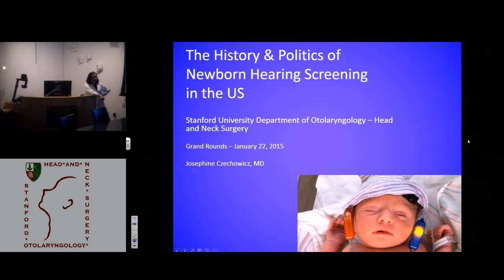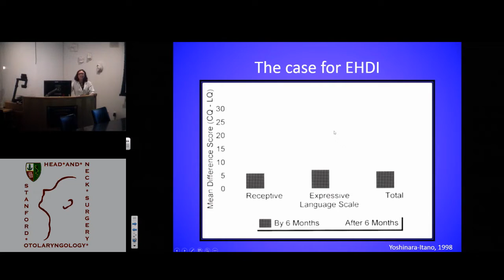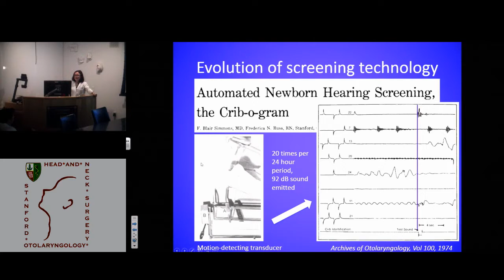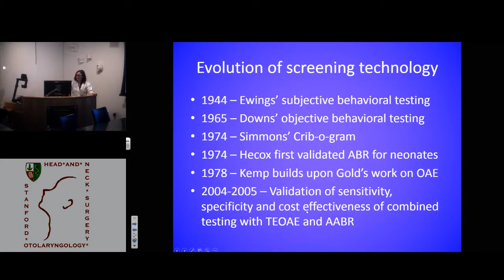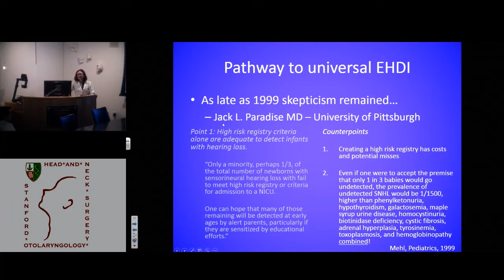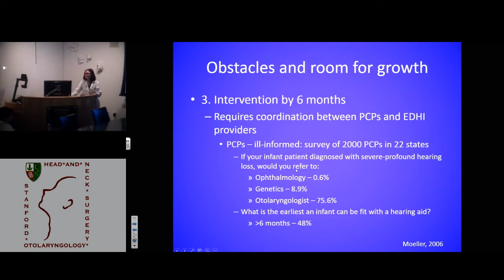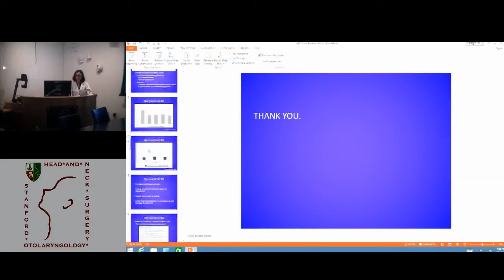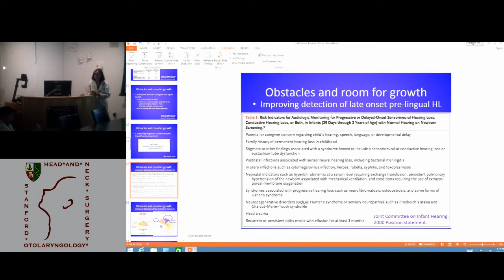The History and Politics of Newborn Hearing Screening in the US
This Grand Round took place January 22, 2015.